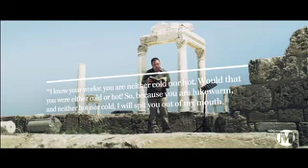Mark Driscoll - Lukewarm in Laodicea comfort and convenience before christ vodcast m4v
Seventh letter to the churches in Asia